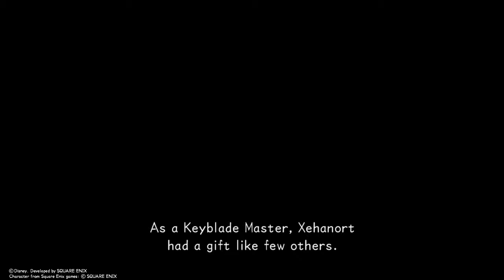IT'S ALL A DREAM | Kingdom Hearts Dream Drop Distance